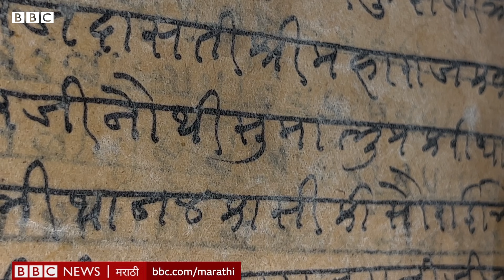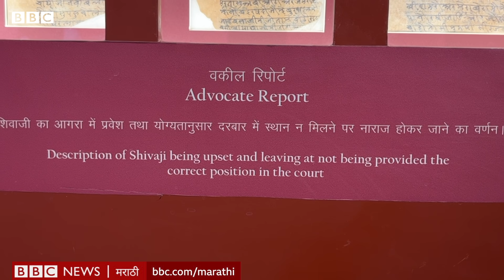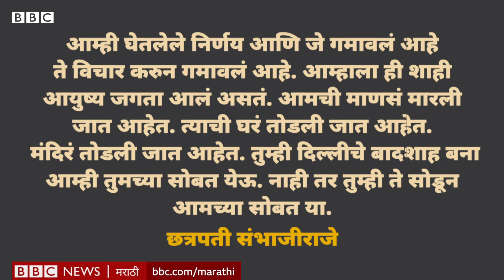Shivaji Maharaj and Aurangzeb Meeting: बिकानेर म्युझियममधील दुर्मिळ कागदपत्रं Chatrapati Sambhaji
राजस्थानच्या बिकानेर म्युझियममध्ये राजपूत राजे आणि सरदारांच्या संग्रहातील अनेक दस्तावेज आहेत. त्यातील महाराष्ट्रासाठी सर्वात महत्त्वाची कागदपत्रं मिर्झा राजे जयसिंग यांच्या कार्यालयातील आहेत. यात वकीलपत्र, पुरंदरचा तह, छत्रपती संभाजी महाराजांनी औरंगजेबला उत्तरादाखलं पाठवलेलं पत्र यांचा समावेश आहे.
रिपोर्ट- प्राची कुलकर्णी
शूट- नितीन नगरकर
व्हीडिओ एडिट- अरविंद पारेकर